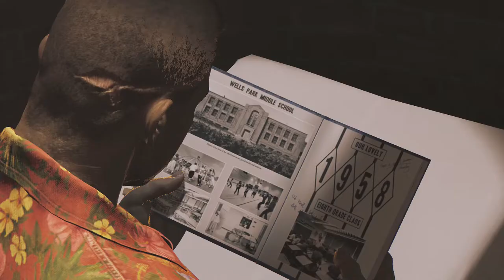La Fameuse Bonnie Harless... Mafia III - Ep.18 (DLC SIGNE DES TEMPS 1\3)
- Partagez 🎥
🎮Le Gaming c'est qu'une passion ça se vie !